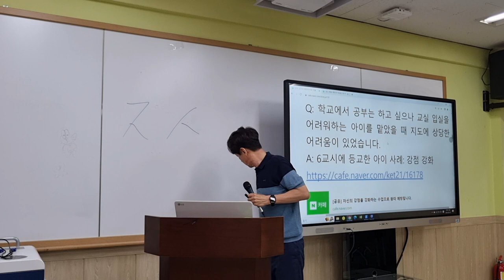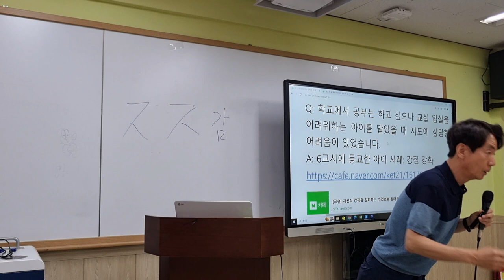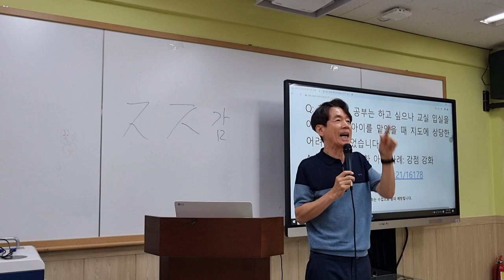교실 입실을 어려워 하는 아이 지도법